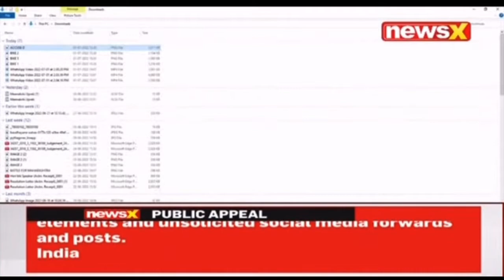All our thoughts will come true-So it is important to think well:Intl TEDx spkr Major Mohd Ali Shah.